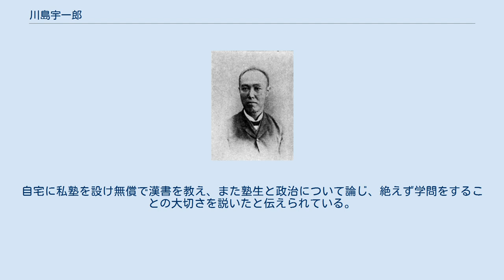川島宇一郎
川島宇一郎 川島 宇一郎（かわしま ういちろう、1841年11月17日（天保12年10月5日） - 1904年（明治37年）12月15日）は、明治時代の滋賀県の政治家。
 1841年11月17日（（旧暦）天保12年10月5日）、旗本（6,300余石）朽木之綱の家臣川島眞廣の一子として近江国高島郡長尾村に生まれる。
父は朽木家京都留守居役を勤め、宇一郎は京において巖垣月洲に漢学を修め、戸田栄之助に剣を習った。
京より帰郷後自宅で近隣子弟に漢学を教えていたが、1875年（明治8年）高島郡第8区長となり、1879年（明治12年）4月20日、第一回滋賀県県議会開催に際し、宇一郎は高島郡選出県会議員として議員64名の一人に選ばれた。
1880年（明治13年）5月第2代滋賀県議会副議長に、また滋賀県会議長に1881年（明治14年）5月第3代・1886年（明治19年）2月第5代・1890年（明治23年）3月第7代議長に互選された。
 1890年（明治23年）7月1日、第1回衆議院議員総選挙に立候補し東大予備門の校長等を勤めた杉浦重剛が当選し宇一郎は次点で落選、しかし杉浦が翌年3月辞職したことから補欠選挙において当選し衆議院議員となった。
1892年（明治25年）2月15日第2回同選挙にも当選したが、政党政治に移行する中第3回から第5回まで連続立候補するが政党に属さず落選した。
1898年（明治31年）初の高島郡会選挙が行われ出馬し初代議長となり、1900年（明治33年）再度県会議員に立候補し当選した。
この間、1897年（明治30年）高島銀行、1898年（明治31年）には滋賀県農工銀行設立に関与し、高島銀行頭取・滋賀県農工銀行取締役を歴任し、1904年（明治37年）12月15日に死去した。
自宅に私塾を設け無償で漢書を教え、また塾生と政治について論じ、絶えず学問をすることの大切さを説いたと伝えられている。